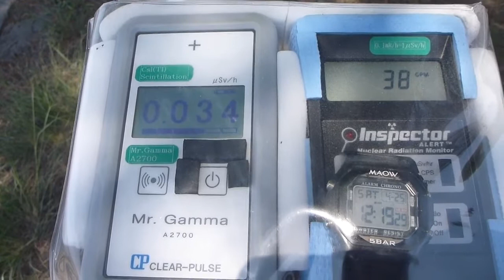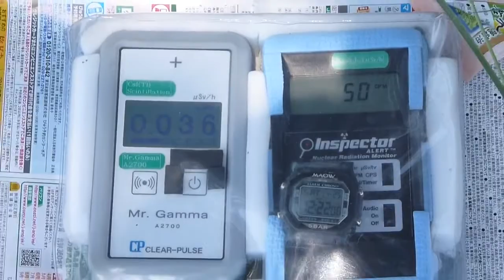Radiation measurement 鹿児島・二川漁港の放射線測定20150425